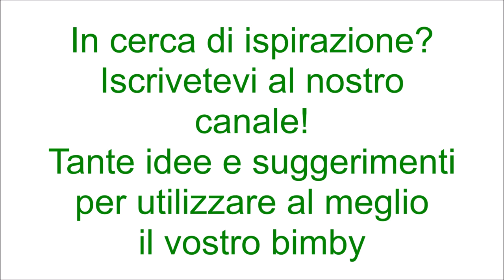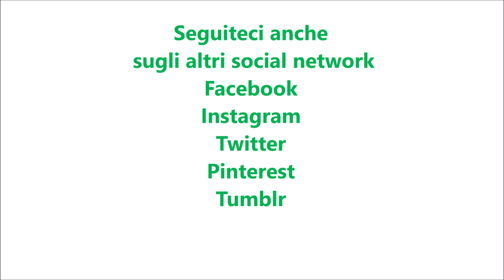Bocconcini di pollo al latte per bimby TM6 TM5 TM31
Ingredienti:
35 g di burro
1 cucchiaino di dado vegetale preparato con il bimby
600 g di bocconcini di pollo infarinati
230 g di latte
100 g di panna da cucina preparata con il bimby
pepe, rosmarino, salvia q.b.